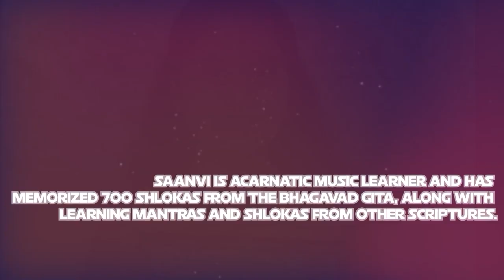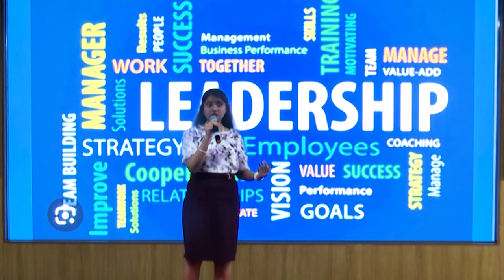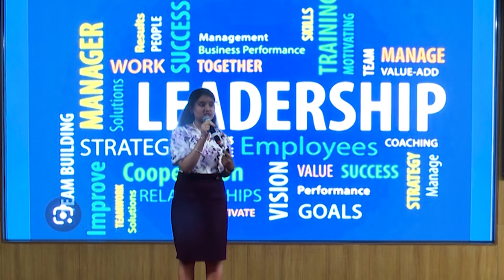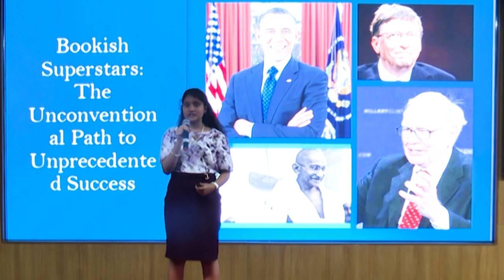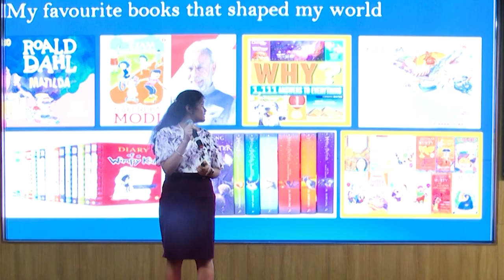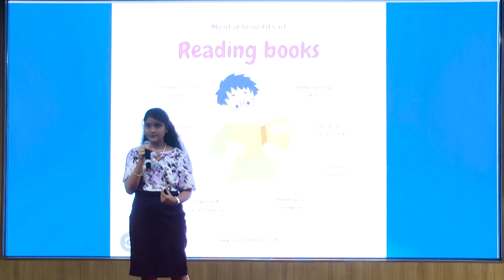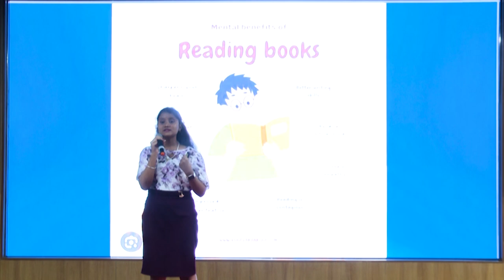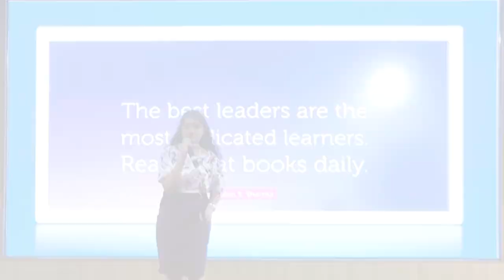Journey of Brilliance and the Power of Reading | Saanvi Jamalpur | TEDxATLAS University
At the ATLAS SkillTech University TEDx event, the stage was graced by an extraordinary young talent, a 14-year old, Saanvi Jamalpur, who unveiled the enchanting world of books and the boundless knowledge they hold. Her journey as a voracious reader and her extraordinary achievements in reciting the Bhagavad Gita and Narayana Upanishad left the audience in awe.

Saanvi shared that her love for reading began at a tender age of 2.5 years. Books became her loyal friends, shaping her worldview and laying the foundation for her remarkable journey. She passionately conveyed that reading is an essential practice for good leaders, as it imparts timeless wisdom and instills qualities such as patience and perseverance.

During the lockdown, when her usual source of books came to a halt, Saanvi’s quest for knowledge led her to the Bhagavad Gita. She quickly mastered the first chapter. With guidance and dedication, Saanvi learned all 700 shlokas of the Bhagavad Gita and earned accolades and awards, including a gold medal and the Gita Gyana Jyothi title.

Saanvi’s accomplishments extended beyond the Bhagavad Gita as she set a world record by reciting the Narayana Upanishad in an astonishing 2 minutes and 15 seconds, cementing her status as a child prodigy.

Despite her tender age, Saanvi is incredibly self-disciplined. She aspires to become a space scientist. Beyond her passion for reading and academics, she excels in music, writing, drawing and poetry. Saanvi’s brilliant photographic memory and her consistent drive to learn have earned her numerous laurels in various fields.

During her session, Saanvi emphasized that reading has been her gateway to understanding life, dealing with failures and embracing timeless wisdom. She described reading as a soul-nourishing endeavor that opens new horizons of knowledge and insight.
To encourage others to cultivate a reading habit, Saanvi shared some valuable tips:

Get started and stay motivated.
Read for just 10 minutes daily, and soon you’ll find yourself immersed in the magic of books.
Explore a variety of books to widen your understanding and interests.
As the audience soaked in Saanvi’s insights, they left with a renewed appreciation for the power of reading and the profound impact it can have on one’s life. Saanvi’s journey resonates deeply, serving as a reminder that anyone, regardless of age, can achieve greatness through curiosity, dedication, unquenchable thirst for knowledge and passion. Saanvi is a Carnatic music learner and has memorized 700 shlokas from the Bhagavad Gita, along with learning mantras and slokas from other scriptures. Proficient in public speaking, Saanvi has participated in numerous speeches and has created educational videos on diverse topics such as current affairs, Bhagavad Gita, moral stories, COVID-19, vaccines, the human body, and fascinating facts about the world. Her articles have been covered by newspapers like Indian Express, Enadu, Sakshi, and Hindu Post. Renowned personalities, including our former Vice President Venkaiah Naidu, have appreciated her work. She has been recognized with awards such as the World Book of Record Award, the Child Prodigy Award, and the Youngest Podcast Orator Award. Her accomplishments also include being included in the Asia Book of Records and India Book of Records, receiving the Geetha Gyana Jyothi Title, and receiving awards from esteemed organizations. This talk was given at a TEDx event using the TED conference format but independently organized by a local community.